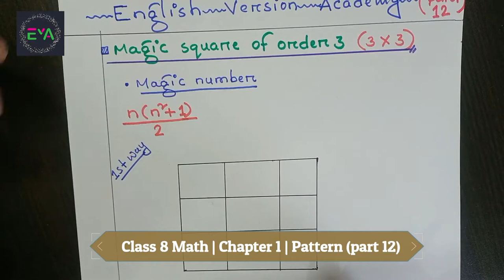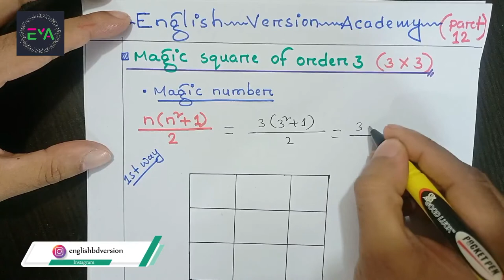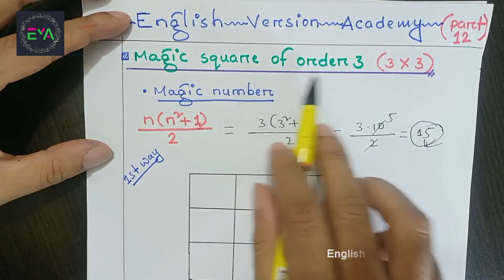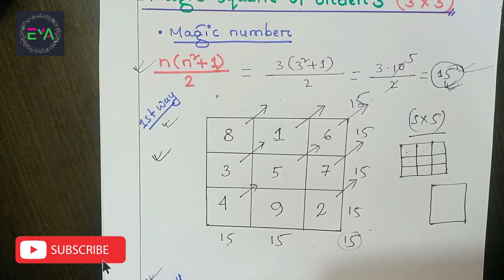Magic square 3 × 3 | 3 by 3 magic square | JSC math | Class 8 Math Chapter 1 (Part 12)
Welcome to English Version Academy (EVA). This video is showing the Magic square of order 3 or 3 by 3 magic square of Class 8 Math Chapter 1 for English Version students. By finding 3 by 3 magic square or magic square 3 × 3 or Magic square of order 3 for JSC students, we can easily solve any problem relating to the issue.

This video also denotes JSC Math or Class 8 Math that is JSC Math Chapter 1 or Class 8 Math Chapter 1 for JSC students in Bangladesh. The name of the concerned class eight math chapter 1 is patterns. Patterns are very much important for class 8. This channel is a perfect platform for not only JSC Math but also all the subjects for secondary students in Bangladesh. With the help of this video, English Version Academy (EVA) can make everything easy for JSC students.

This video follows the board book i.e. NCTB Book of Bangladesh for English Version students.

In this video, I am going to explain how to construct a 3 x 3 magic square with the simple method. In this 3 x 3 magic square, I have used 1, 2, 3, 4, 5, 6, 7, 8, 9 numbers. For the 3 by 3 magic square, there is a magic number where all rows, columns, and main diagonals add up to the magic number in a magic square. The method to create a magic square of 3 by 3 is slightly different from what I cover in this video. It is actually simpler compared to other methods and is very easy to follow along.

We are available in our-

For Bangla Version students please visit the following channel:

YouTube Channel Name: Nebulous Academy BD